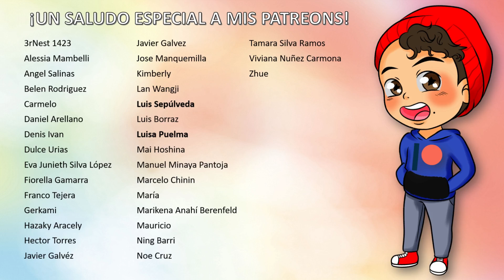AL FINAL, SÍ ERA INCESTO || PAPA TO KISS IN THE DARK || Reacción OVA 2